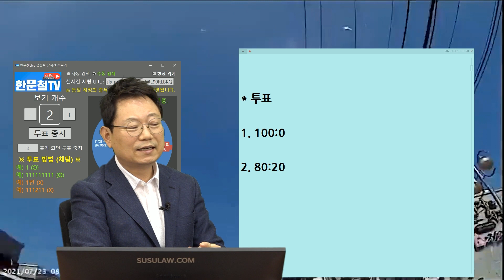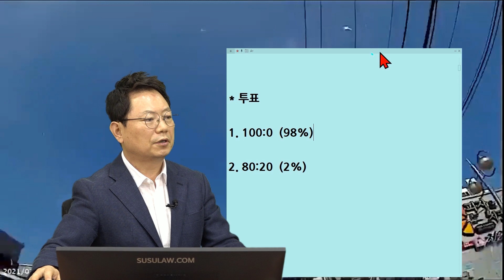12363회. 정상 직진하던 블박차도 잘못이라고요? 그건 아니라고 봅니다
b16629, 210813 (금) 오후 생방송, 이렇게 가까운데 비보호 좌회전을 하신다고요?

 정상신호 받고 직진하던 차량을 (비보호 신호가 없는 정지선의) 좌회전 차량이 들이받아 정면충돌한 사고.

과실비율이 8:2가 맞나요?

보험사에서는 제가 상대차를 인지할 수 있었는데 못했다고 전방부주의 얘기를 하는데
저는 정말 전혀 상대차의 좌회전을 보지 못하고 순식간에 사고가 났습니다.

(상대 차주는 경찰에 제 차를 봤지만 자기가 먼저 좌회전이 가능할거라고 생각해서 진입했다고 진술했습니다.)

* 투표

1. 100:0 (98%)

2. 80:20 (2%)

* 깜빡이 없이 갑작스런 좌회전은
갑작스런 가상의 중앙선 침범 사고와 같게 봐야